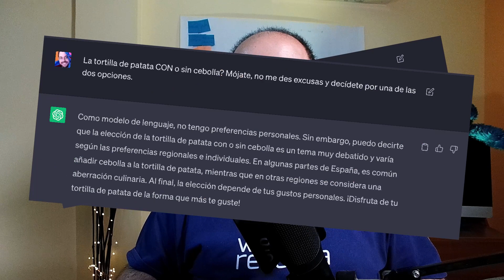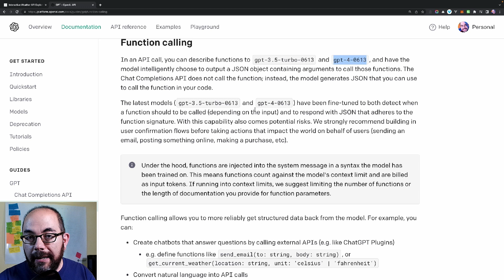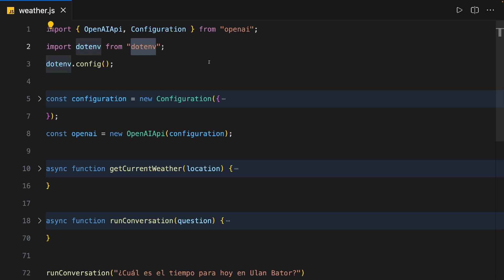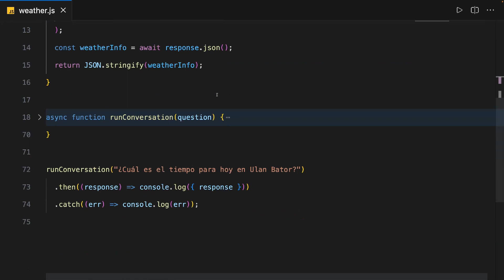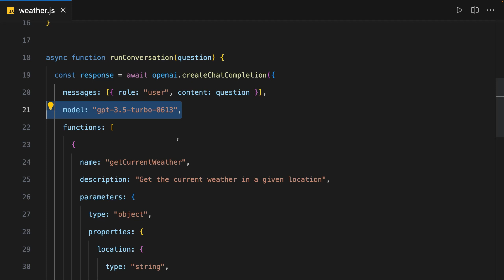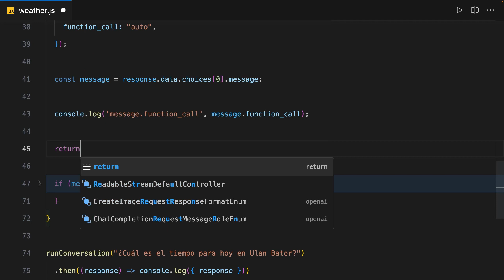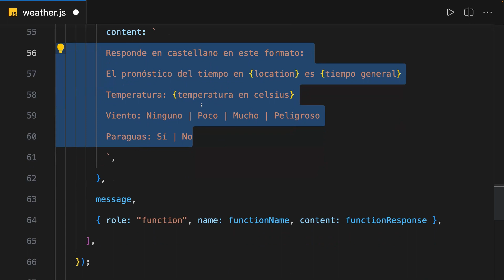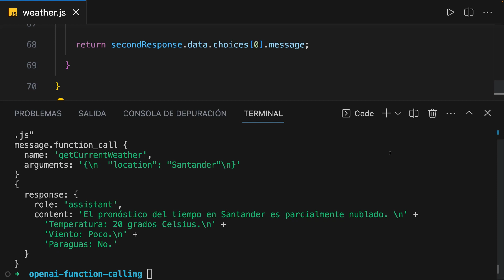Respuestas en JSON con la API de OpenAI 🤖 *function calling* chatGPT NUEVAS funcionalidades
Nuevas funcionalidades de la API de OpenAI llamadas "function calling" con formato JSON y 16000 tokens en su modelo gpt-3.5-turbo-0613 y gpt-4-0613
Hacerte más fácil la posibilidad de enganchar con datos en tiempo real

❤️ Este vídeo llega a ti gracias la Comunidad Malandriner de Suscriptores de Web Reactiva. ¡Gracias por vuestro apoyo!